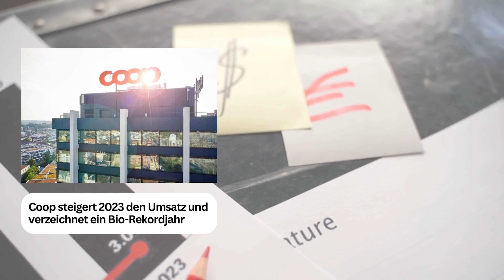Aktuelle News 05.01.2024: Coop, Umsatz, Bio-Rekordjahr, Neugründungen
Coop steigert 2023 den Umsatz und verzeichnet ein Bio-Rekordjahr

Für das vergangene Jahr weist Coop insgesamt einen Umsatz von CHF 34,7 Milliarden aus. Dies entspricht einer Zunahme von CHF 495 Millionen, respektive 1,4 % gegenüber dem Vorjahr. Im Detailhandel ohne Treibstoffe stieg der Nettoerlös um 1,0 %. Grosshandel / Produktion legten um 3,8 % zu. Das Wachstum der gesamten Coop ist mitunter auf die zahlreichen zusätzlichen Kund:innen zurückzuführen, die Coop 2023 begrüssen durfte. Im Jubiläumsjahr der Bio-Eigenmarke Naturaplan steigerte sich der Nachhaltigkeitsumsatz um 7,3 % auf CHF 6,7 Milliarden.

Den ganzen Bericht von Coop finden Sie auf unserer Website Aktuellenews.tv

Am 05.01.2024 wurden  143 Firmen in der Schweiz gegründet, davon 25 Firmen in der Region Bern, 22 Firmen in der Tessin und 18 Firmen in der Region Basel-Stadt.